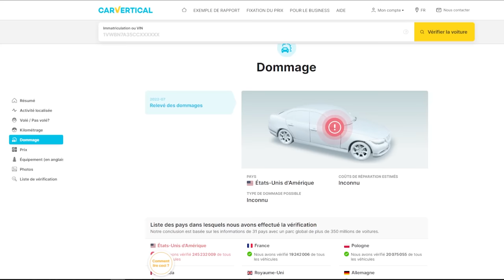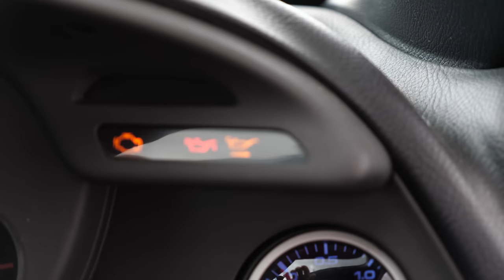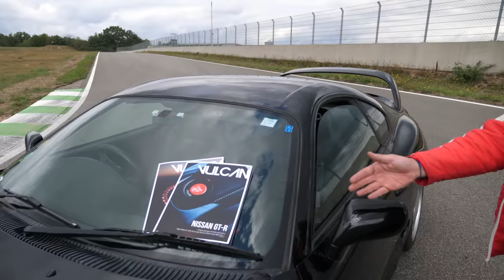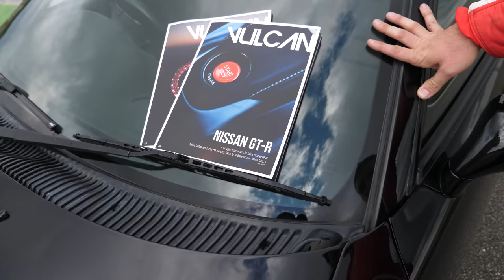TOYOTA SUPRA MK4 BI-TURBO : LE TEST !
Un grand Merci à CarVertical de nous aider dans nos aventures, donnez nous de la force en explosant le lien CarVertical ! Et en plus, ça peut vous éviter pas mal de galères... !

Aujourd'hui j'ai eu la chance d'essayer la légendaire supra mk4 full origine, parce que oui il en reste, elles sont bien cachées mais encore là. Un grand merci à Vulcan pour l'invitation, c'était complètement dingue, c'est un vrai rêve de gosse cette voiture et ce n'est pas pour rien que j'en ai une dans le garage !

Le shop Switch Riders avec les t-shirts de la team, les vestes et les stickers c'est par là

- Rejoignez le groupe Facebook "La Switcherie" pour échanger avec nous et les autres abonnés !

- Règles de l'espace commentaire (à respecter sous peine d'être banni ) :
- Pas de commentaires type "like si tu mange un kiwi"
- Pas de discours haineux